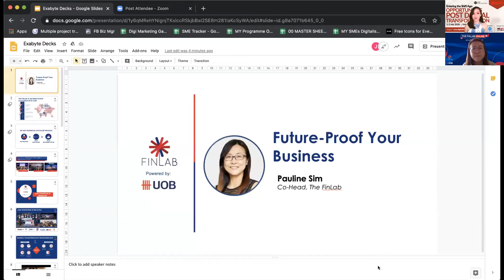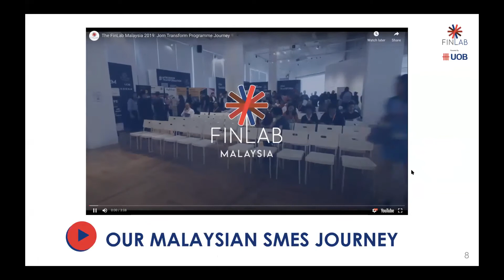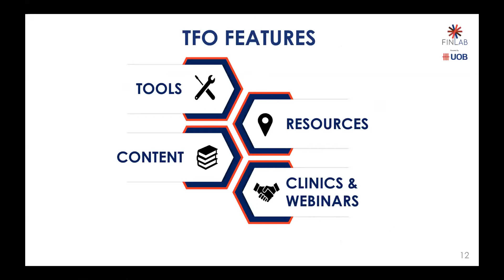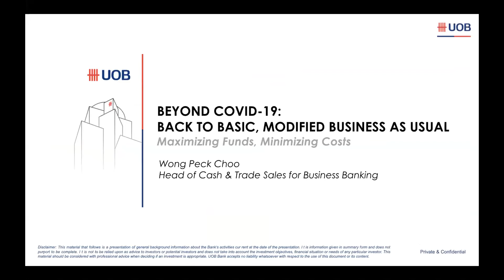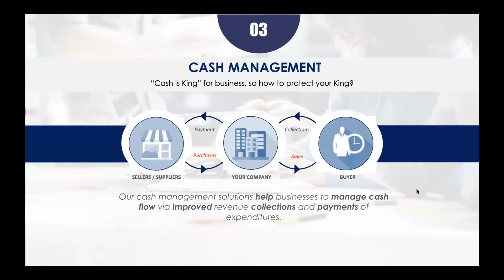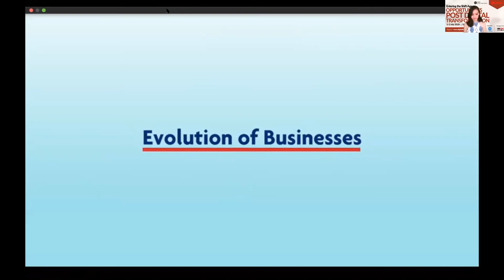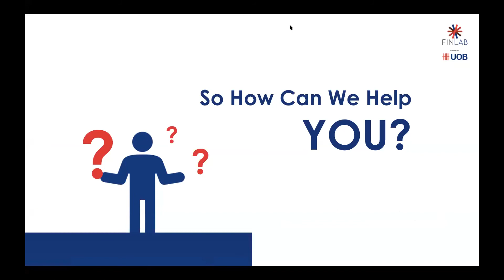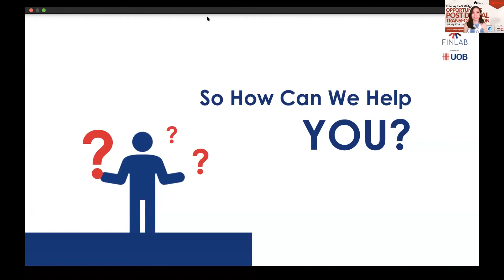Future-proof your business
What can I do now to ready my business beyond COVID-19? How can I put in place measures to ensure my business' longevity? As business transformation experts, The FinLab will show you how. Hear from Pauline Sim, Co-head of The FinLab, what The FinLab Online (TFO) has, in terms of tech, mentorship and grants, that will be able to address your urgent needs.

Speaker: Pauline Sim, SVP, FinTech, Ecosystem & Innovation, UOB and Co-Head, The FinLab